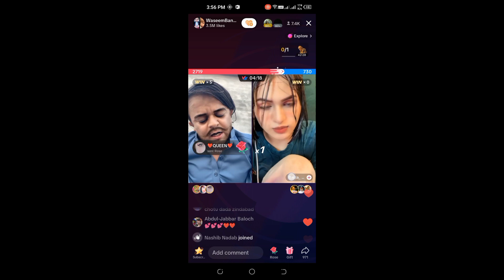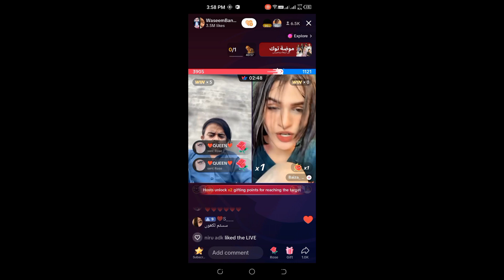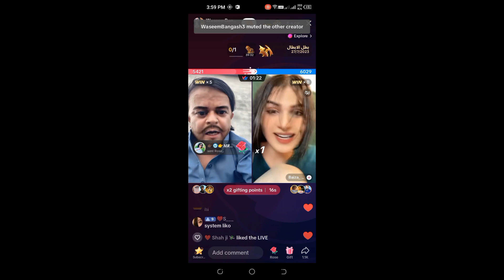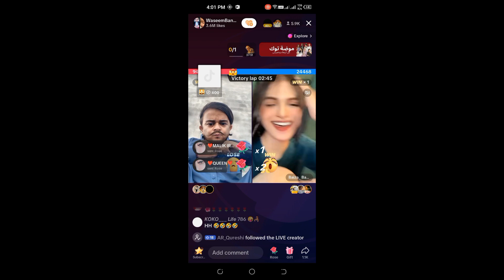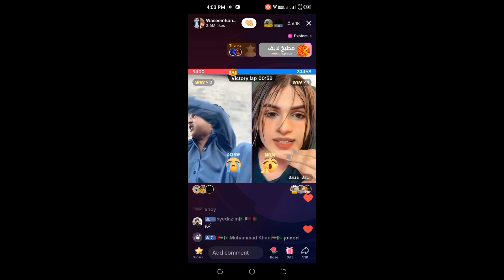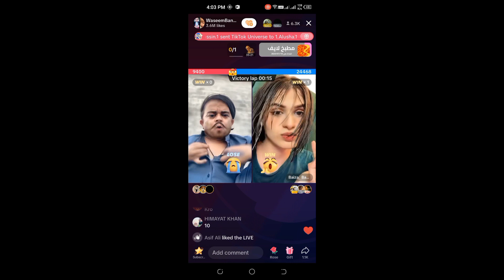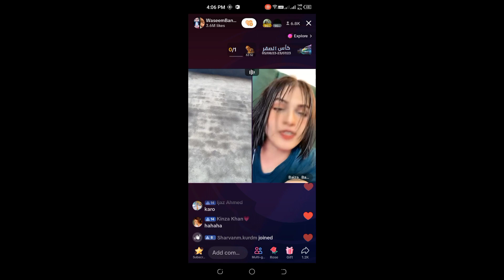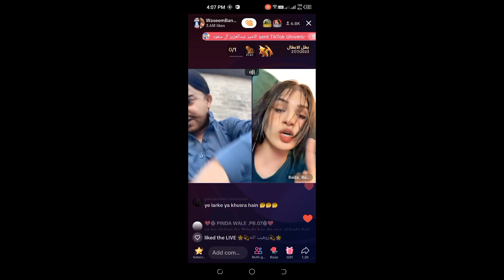Waseem Khan vs TikTok girl system gila live match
Waseem Khan vs TikToker girl system gila live match TikTok funny talk
TikTok live
how to go live on tiktok
How to go tiktok live without 1000 followers
Yousef TikTok live match